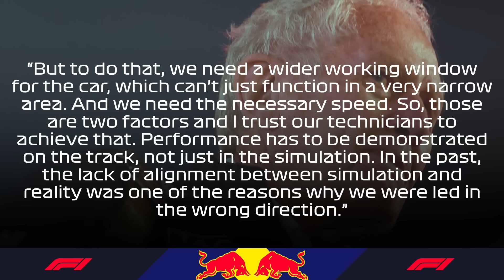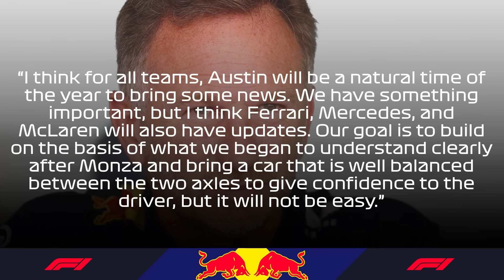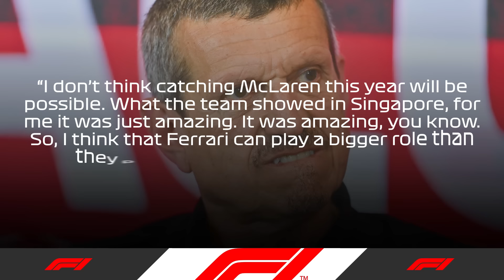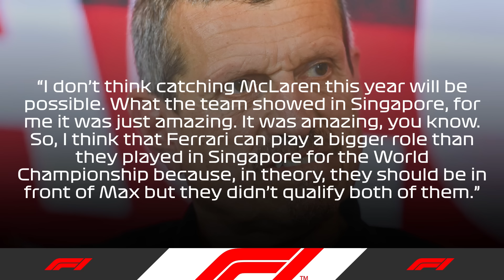Red Bull JUST SHOCKED The F1 GRID with INSANE NEW UPGRADE For Austin GP!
▶︎▶︎ Formula 1 is finally back and Austin has so much prepared for us—starting with the new surface of the track and ending all the way to the upgrades that the teams are going to bring in to the Circuit of the Americas. Obviously, the greatest amount of attention will be paid to teams like Red Bull, McLaren and Ferrari, as the Austrian team will probably see itself a bit more monitored due to the ongoing situation with their downfall. With a new floor and a more flexible front wing, could Red Bull finally catch up to McLaren and will these upgrades be enough to keep the edge in the driver’s championship?